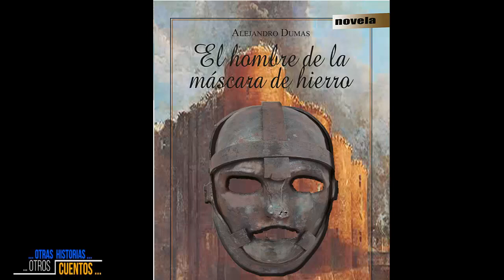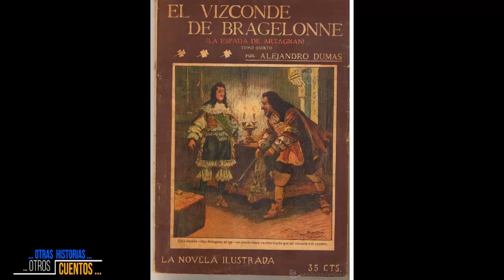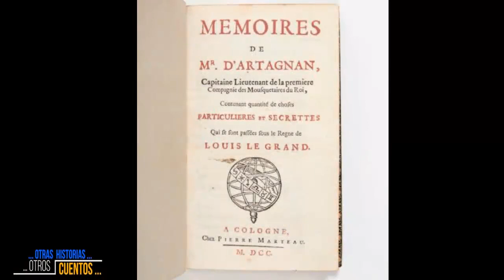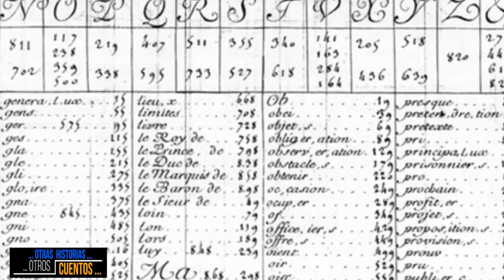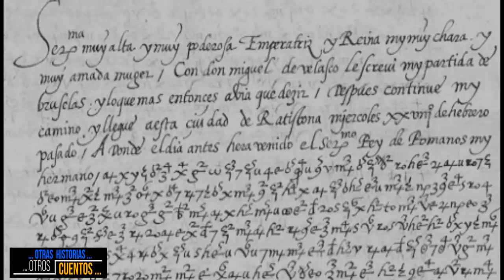La máscara, el misterio sin resolver.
Hoy os presentamos un personaje más "light" que los anteriores pero sin dejar la intriga. He aquí la persona más desconocida de la historia. Ya podeis poneros el traje de Sherlock Holmes y aventuraros en este gran misterio.